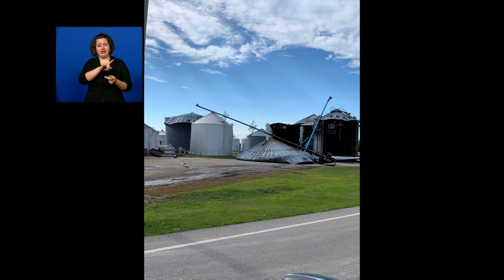Iowa officials estimate 33% of crops damaged in Monday storms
Gov. Kim Reynolds issued disaster proclamations Tuesday morning for 13 Iowa counties following the powerful derecho storm that passed through the state Monday.

The governor said she anticipates more counties to be added to the list. She reminded Iowans that she can't issue a disaster declaration on her own— that's what local governments are for.

"I just think sometimes people think that it is the state that reaches out to the counties ... the process is just the opposite," Reynolds said.

Local governments can request individual assistance or just resources from the state, Reynolds explained.

Damage is spread across the state, and farmers are already seeing the brunt of it.

Early estimates show around 10 million crop acres were impacted by the storms, Reynolds reported. According to the Iowa Department of Agriculture and Land Stewardship, Iowa has 30.6 million crop acres.

In short, about 33% of Iowa's crops were damaged Monday.